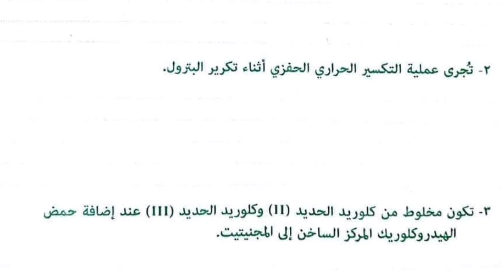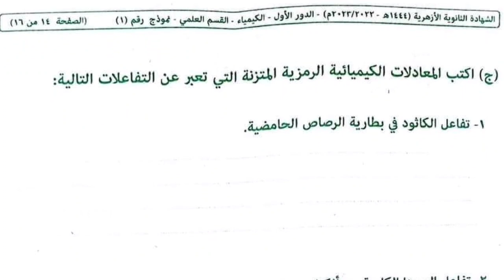امتحان الكيمياء للشهادة الثانوية الأزهرية ٢٠٢٣ الدور الأول | أسئلة بوكليت الكيمياء ثالثة أزهر 2023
شاهد وحمل امتحان الكيمياء للشهادة الثانوية الأزهرية ٢٠٢٣ الدور الأول | أسئلة بوكليت الكيمياء ثالثة أزهر 2023 تحميل امتحان الكيمياء للشهادة الثانوية الأزهرية ٢٠٢٣ الدور الأول | أسئلة بوكليت الكيمياء ثالثة أزهر 2023
تحميل امتحان الكيمياء للشهادة الثانوية الأزهرية ٢٠٢٣ الدور الأول | أسئلة بوكليت الكيمياء ثالثة أزهر 2023
حمل امتحان الكيمياء للشهادة الثانوية الأزهرية ٢٠٢٣ الدور الأول | أسئلة بوكليت الكيمياء ثالثة أزهر 2023
لتحميل الامتحان من خلال هذا الرابط
ولتحميل امتحان عام 2022
إجابات امتحان الكيمياء للصف الثالث الثانوي بالأزهر الشريف
أفضل حل لامتحان الثانوية الأزهرية ٢٠٢٢ الدور الأول
الكيمياء الأزهرية ، امتحان الكيمياء للصف الثالث الثانوي
الكيمياء للصف الثالث الثانوي بنظام الأزهر الشريف
جروب قناة فهمنى كيمياء اسئلنا وعلينا الحل :
إجابات امتحان الكيمياء النموذجية للشهادة الثانوية الأزهرية لعام ٢٠٢٢ الدور الأول
حل اختبار كيمياء الأزهر الحل النموذجي
الحل النموذجي للكيمياء الأزهرية
كيمياء ثالثة ثانوي أزهر 2022
لتحميل الإجابات والأسئلة
من خلال هذا الرابط

ومعه هذا الرابط
تابعنا فى جروبات قناة فهمنى كيمياء
امتحانات الثانوية العامة,الثانوية العامة,كيمياء ثانوية عامة,كيمياء الثانوية العامة,كيمياء للثانوية العامة,امتحان كيمياء ثانوية عامة 2023,كواليس تصحيح أوراق امتحانات الثانوية العامة,تصحيح أوراق امتحانات الثانوية العامة,كتاب الامتحان كيمياء,الكيمياء العضوية للصف الثالث الثانوي 2023,امتحان اللغة العربية للثانوية العامة,عودة الاسئلة المقالية للثانوية العامة,تفاصيل امتحانات الثانوية العامة,التفاصيل الكاملة لامتحانات الثانوية العامة,شكل امتحانات الثانوية العامة 2023
الإجابة الصحيحة لامتحان الكيمياء للصف الثالث الثانوي 2023 الحل الصحيح امتحان الكيمياء للشهادة الثانوية 2023 إجابات امتحان الكيمياء للصف الثالث الثانوي
حل امتحان الكيمياء للصف الثالث الثانوي 2023 الدور الأول إجابات امتحان كيمياء الشهادة الثانوية ٢٠٢٣
إجابة امتحان الكيمياء ثالثة ثانوي 2023 امتحان الكيمياء اليوم الموافق 25 يونيه 2023 إجابات امتحان الكيمياء الصحيحة الشهادة الثانوية العامة الدور الأول 2023
إجابة امتحان الكيمياء الصحيحة إجابات امتحان الكيمياء للشهادة الثانوية العامة 2023 حل امتحان الكيمياء تالته ثانوى 2023
الإجابة الصحيحة لسؤال المقالي امتحان كيمياء الثانوية العامة 2023 أصغر مركب أليفاتي وأروماتي تفاعل HCl
حل المقالي امتحان كيمياء الثانوية العامة 2023 اليوم
إجابة امتحان المقالي كيمياء للثانوية العامة 2023
اجابة امتحان الكيمياء للصف الثالث الثانوي 2023 كامل اجابات